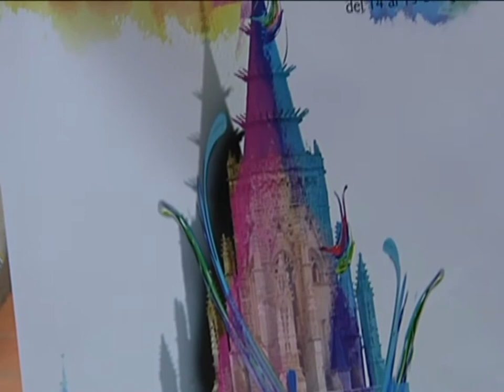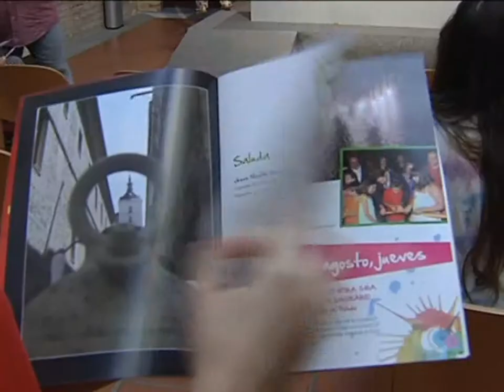Las Fiestas en Honor a la Virgen del Sagrario de Toledo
Las Fiestas en Honor a la Virgen del Sagrario de Toledo comenzarán el próximo 14 de agosto. Aún quedan unos cuantos días pero desde el Ayuntamiento ya han informado de los actos que sus vecinos podrán disfrutar hasta el día 19.

Falta algo menos de una quincena para que las ferias de agosto lleguen a Toledo y, como cada año, desde el Ayuntamiento tratan de seguir imprimiendo el carácter familiar a estas Fiestas en Honor a la Virgen Del Sagrario. Por eso los niños son parte esencial del programa.

Este año el presupuesto para los festejos ha sido mayor que el del año pasado y asciende a 126 mil 700 euros. Así justificaba este hecho el Concejal del área.

El concierto estrella será el de Miguel Bossé, con un precio de 25 euros, y también estarán en la Capital Rasel y María Toledo. Eso sí, sin descuidar el carácter solidario con otras iniciativas.

Con el programa de festejos en mano los toledanos y visitantes ya pueden informarse de todo lo programado y decidir a qué acudir.